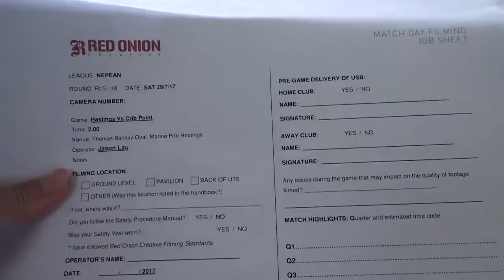NEPEAN FNL_2017_SEN_Rd 15_Hastings V Crib Point.mp4